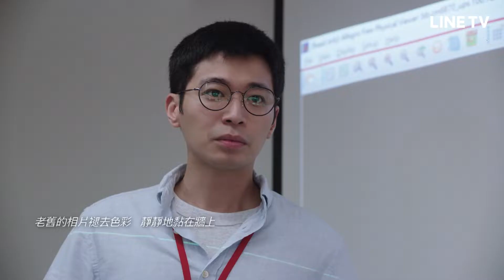【四分之3】插曲：黃子軒〈時光〉 | LINE TV 精彩隨看